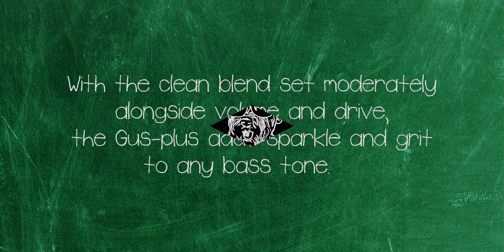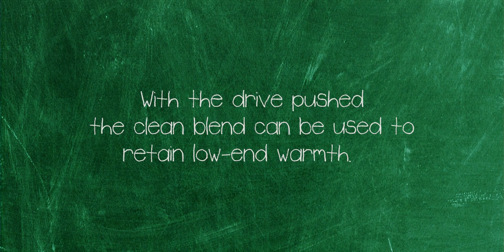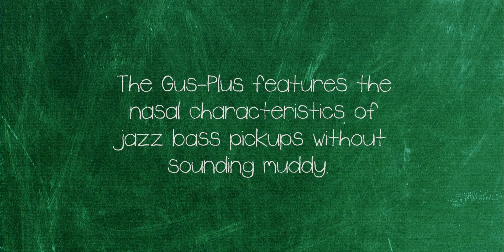Gus-Plus Demo | Summer School Electronics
The Gus-Plus is a bass-friendly version of the Summer School Electronics Gus-Drive. Usable with guitar, bass, or any instrument that needs to retain clarity, it boasts an added blend knob to roll in the clean signal. The Gus-Plus provides all the presence and saturation of an over-driven tone, but without losing the lower frequencies and tonality of the notes. With the blend turned all the way down, the Gus-Plus functions like a standard Gus-Drive overdrive pedal, allowing a volume boost to an array of over-driven tones. When the clean blend is added, the volume should be balanced between the Volume and Blend knobs to find the perfect sweet spot for your tone.

The Gus-Plus runs on a standard 9-volt, neg. center power supply, and has a lifetime warranty.Hand-built in Syracuse, NY by working musicians with attention to detail, the Gus-Plus is always a good boy for any rig.